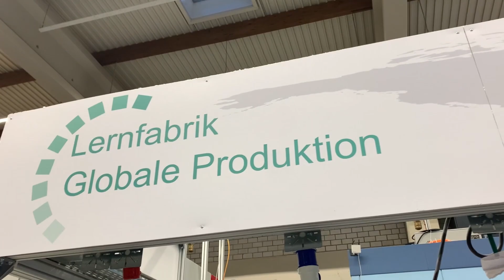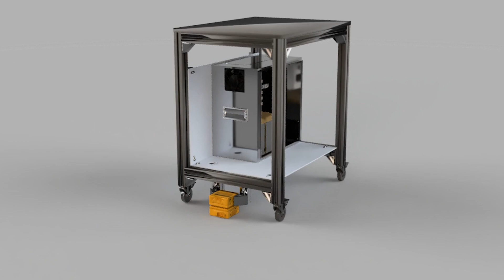Teamprojekt - Umsetzung eines Industrie 4.0 Projektes im Rahmen der Lernfabrik Globale Produktion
Im "Teamprojekt - Wirtschaft &Technologie" erarbeiten Studierende des KIT-Studiengangs Wirtschaftsingenieurwesen in Kleingruppen Lösungen für praxisnahe Problemstellungen.

Hier werden die Ergebnisse der Teamprojekte aus dem Wintersemester 2020/21 vorgestellt.

Das zu bearbeitende Thema dieses Teamprojekts war: "Umsetzung eines Industrie 4.0 Projektes im Rahmen der Lernfabrik Globale Produktion"